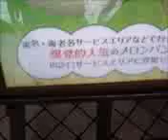超癒されます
宮崎から都城市に向かう途中、タノシーぃ歌声が聞こえて来て、思わず、立ち止まって、フルコーラス聞き入ってしまいました。